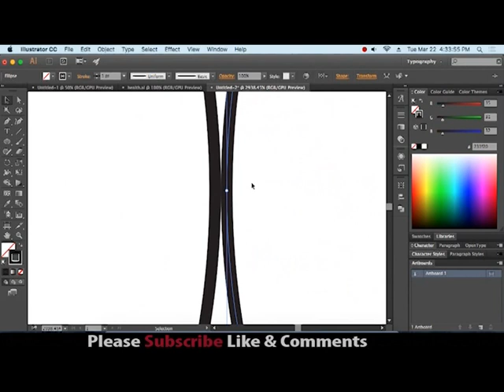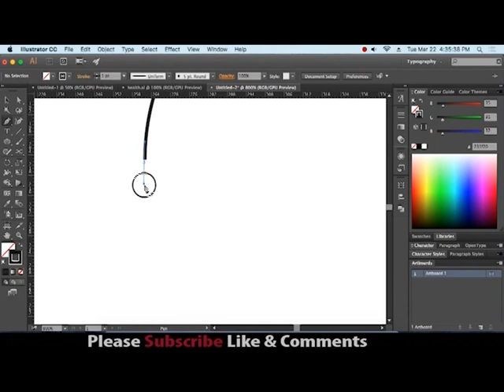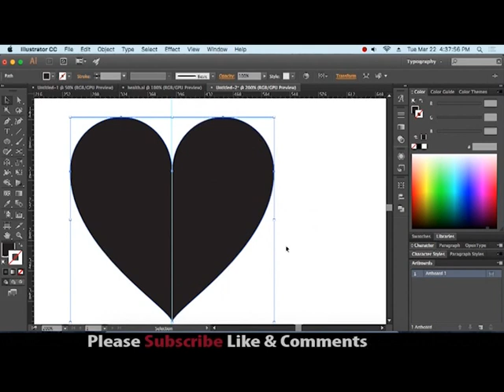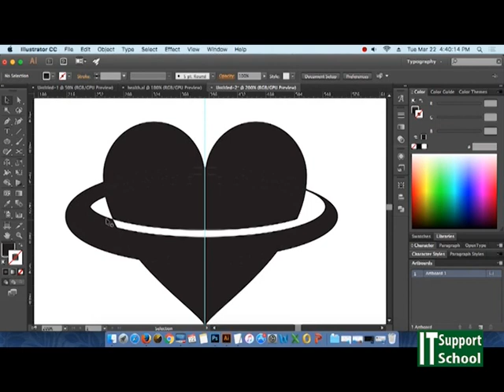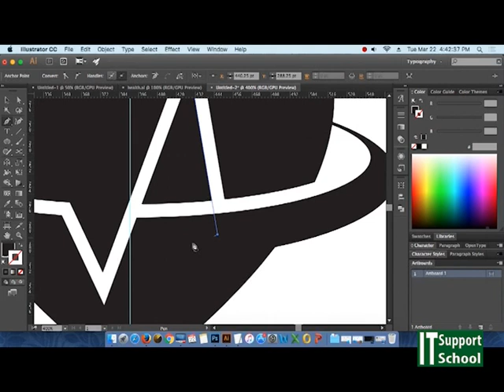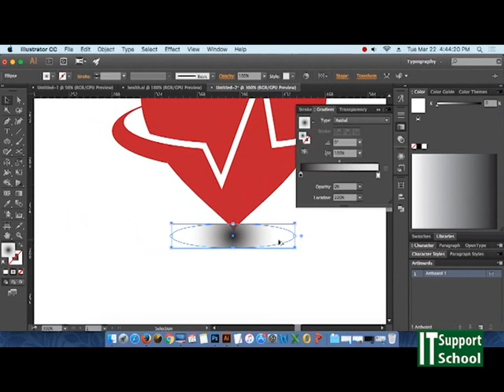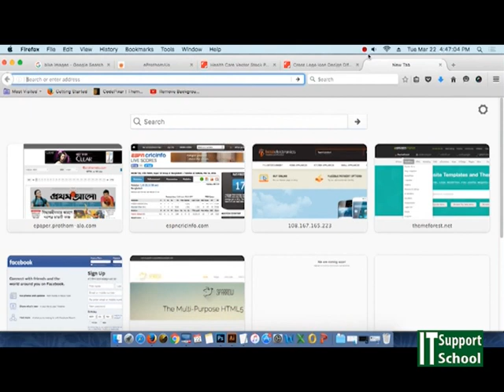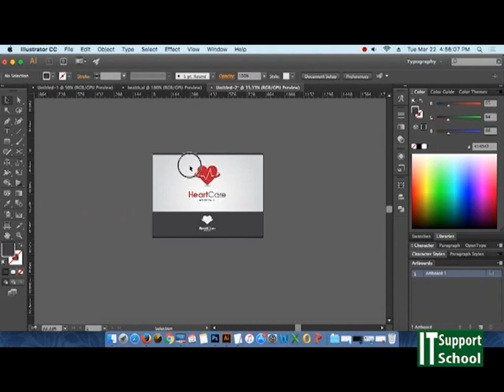Create new logo | Adobe Illustrator CC | Tutorial- 12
Create New Logo
Select a company, Type of company, Target audience, Text base or icon base logo, Color preference.